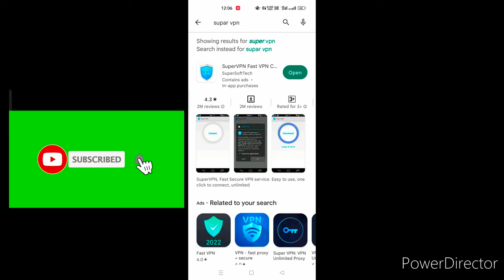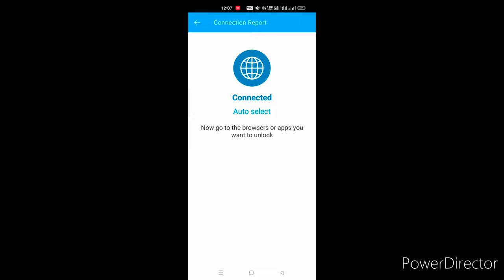cap cut app nahi chal Raha hai ap chalega